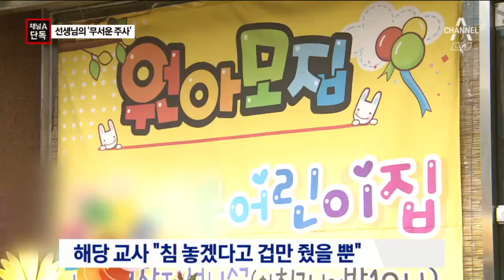[채널A단독]보육교사의 ‘무서운 주사’…“침 놓겠다” 시늉만?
어린이집 교사가 옷핀 같은 뾰족한 물체로 아이들을 찔렀다는 신고가 접수돼 경찰이 수사에 나섰습니다.

이 교사는 침을 놓는 시늉만 했다고 해명하고 있습니다.

성혜란 기자입니다.

[리포트]
교사가 다가가자 친구와 놀던 아이가 겁에 질린 표정으로 교사의 손을 붙잡고 저항합니다.

교사의 손이 팔에 닿자 몸을 휙 틀더니 자세를 고쳐 앉습니다.

이 아이뿐만이 아닙니다.

교사는 다른 아이에게도 다섯 번 가량 손을 뻗었는데, 이 아이 역시 자세를 고쳐 돌아 앉습니다.

아이들의 부모는 어린이집 교사가 '옷핀'으로 보이는 뾰족한 물건으로 아이들을 찔렀다고 주장합니다.

[피해 아동 아버지]
"(팔에) 주삿바늘 같은 자국이 있어서 물어봤더니, (아이가) 선생님이 주사를 놨다고 하더라고요."

어린이집은 문제가 제기된 다음날 이 교사를 해임했습니다.

[어린이집 관계자]
"군기를 잡는다든가 그런 역할을 하고자 했나봐요. 장난이 심한 아이들한테 가하더라고요."

하지만 이 교사는 "침을 놓겠다"고 시늉만 했을 뿐 실제로 뾰족한 물건으로 아이를 찌른 적이 없다고 말했습니다.

자신의 아이가 이런 피해를 봤다고 주장하는 부모만 4명에 이릅니다.

경찰은 해당 교사를 입건해 실제로 아이들을 찔렀는지, 그리고 어떤 도구를 사용했는지 조사하고 있습니다

채널A뉴스 성혜란입니다.

영상취재: 김찬우
영상편집: 이태희 ○ 기사 보기

〈평일〉
08시 00분 라디오쇼 정치시그널 (유튜브 라이브)
08시 50분 김진의 돌직구 쇼
10시 20분 김진의 더라방 (유튜브 라이브)
12시 00분 뉴스A 라이브
15시 50분 강력한 4팀
17시 20분 뉴스TOP10
19시 00분 뉴스A

〈주말〉
12시 00분 토요랭킹쇼·뉴스A 라이브
17시 40분 뉴스TOP10
19시 00분 뉴스A